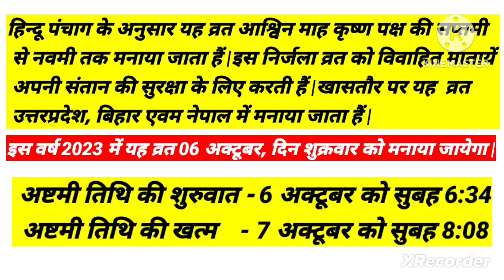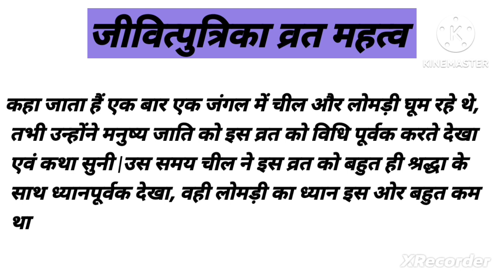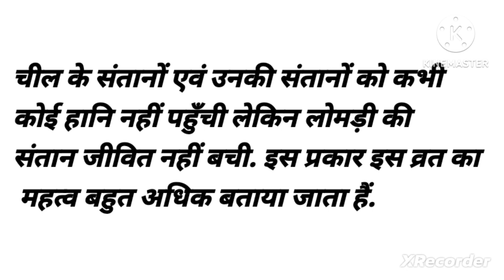जीवित्पुत्रिका व्रत | जितिया व्रत | Jitiya vrat| जितिया व्रत कथा, शुभ मुहूर्त, पूजा विधि एवं महत्व